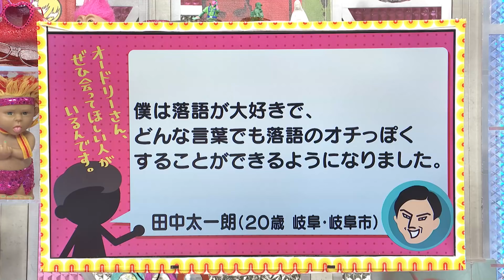落語好きな青年が教える“オチっぽく”する方法(オードリーさん、ぜひ会ってほしい人がいるんです。)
【クチコミ】
僕は落語が大好きで、どんな言葉でも落語のオチっぽくすることができるようになりました。
投稿者：田中太一朗（２０歳　岐阜・岐阜市)

2022年3月7日（月）放送